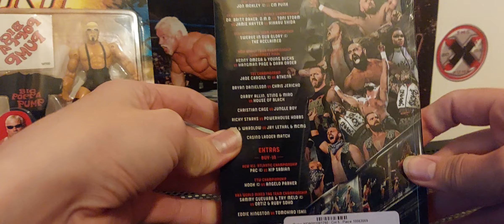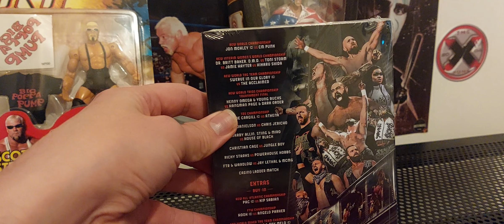AEW DVDS and CD pick up